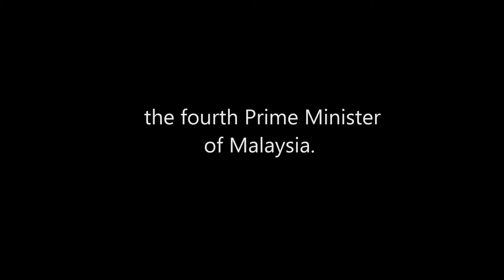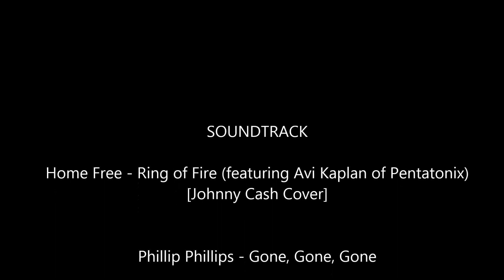SOFT PASTEL DRAWING Tun Dr Mahathir Mohamad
a time lapse of portrait drawing of the fourth PRIME MINISTER of MALAYSIA.

medium :
soft pastels
colored pencils